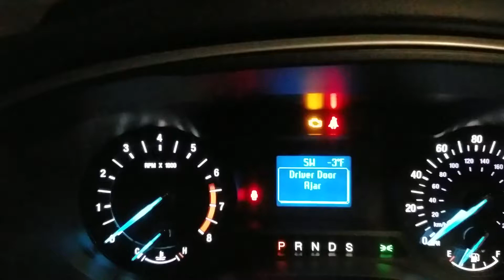2014 Fusion Cold Start -3